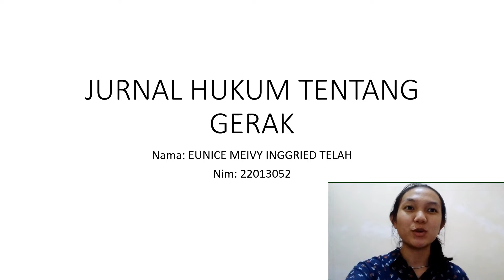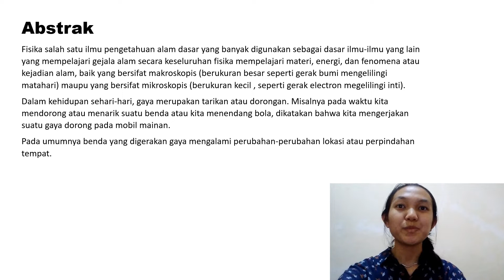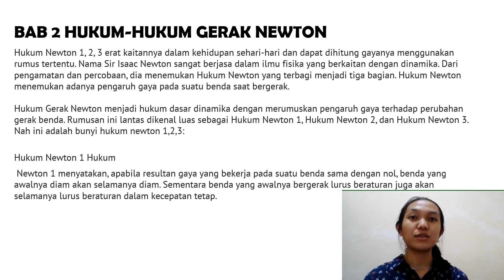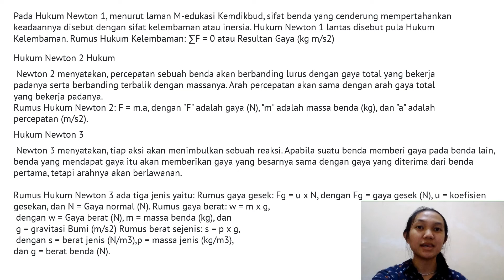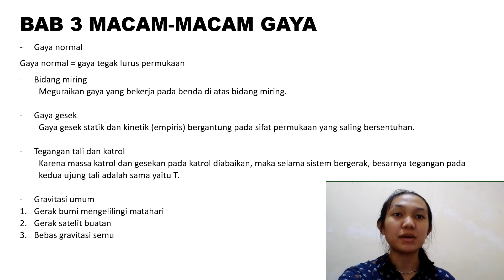7 November 2022